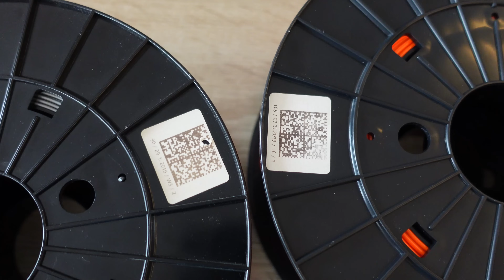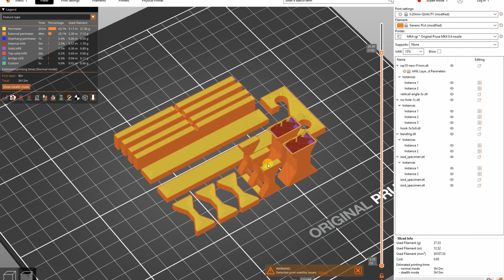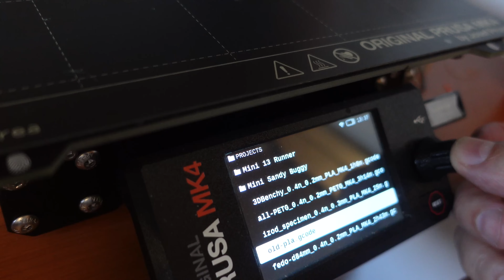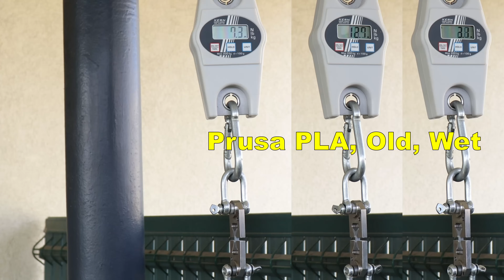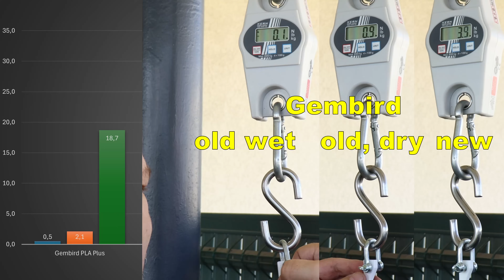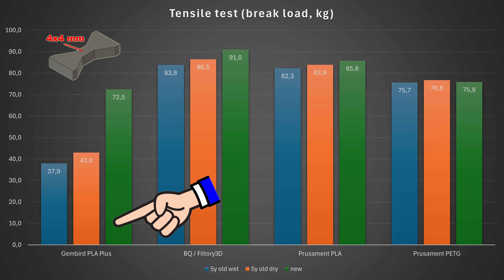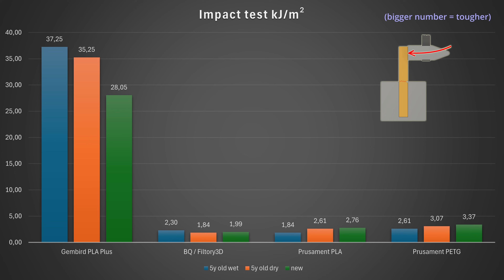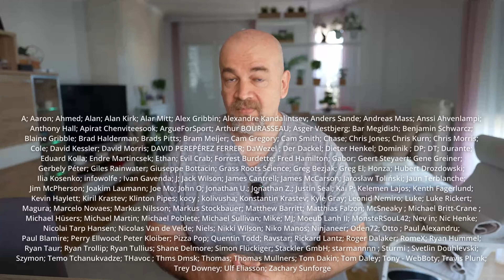5 years old vs new filament - Which one is stronger?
5 years old filaments are compared to brand new materials, to see if there will be any big difference in mechanical properties. Test objects from old filaments are printed twice, to see if drying will help in this case.
In the test I have 3 PLA and 1 PETG filaments (old and new) from the same manufacturer.
Tested brands: Prusament PLA, Prusament PETG, BQ PLA (new name Filtory3D), Gembird PLA.

If you like my work, please like or share, but donations are very welcome too :-)

Chapters:
0:00 Introduction
0:48 Tested filaments
2:10 Testing methods
3:42 3D printing, old filaments
4:11 Drying, reprinting
6:52 3D printing, new filaments
7:40 Tensile test
9:04 Layer adhesion test
10:29 Hook test
11:01 Bending test
11:44 Impact test
13:04 Results
15:34 Conclusions